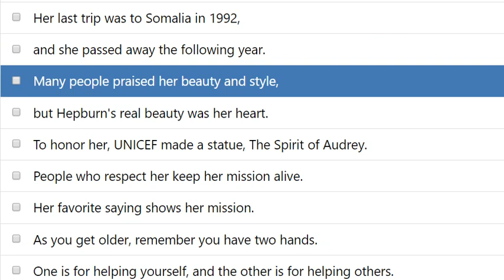중2영어 능률김성곤 5과본문따라하기 3